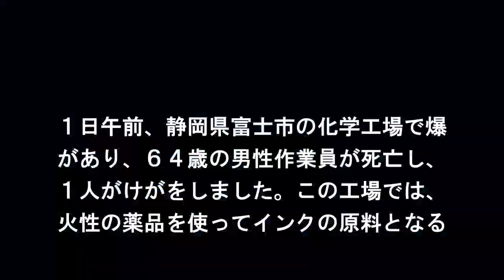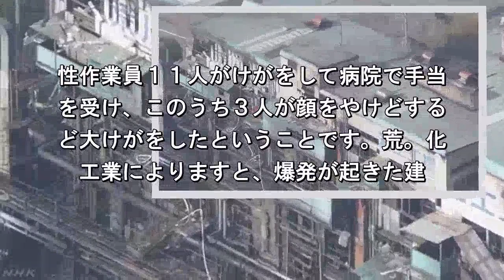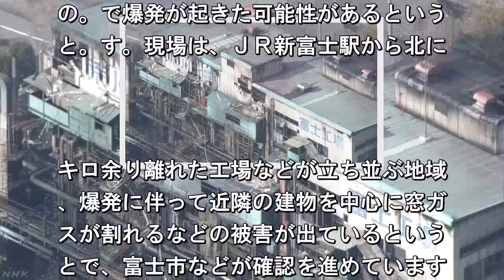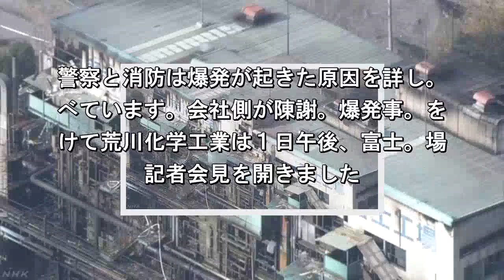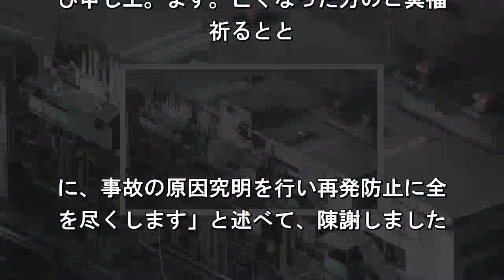化学工場で爆発 １人死亡11人けが 静岡 富士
１日午前、静岡県富士市の化学工場で爆
があり、６４歳の男性作業員が死亡し、
１人がけがをしました。この工場では、
火性の薬品を使ってインクの原料となる. 脂を製造していたということで、警察と
防が爆発の原因を詳しく調べています。
日午前８時半ごろ、静岡県富士市厚。の
川化学工業の富士工場から、「工場. 爆発があった」と消防に通報がありまし
消防車およそ２０台が出て消火活。に当
った結果、およそ５時間半後に火。消し
められましたが、警察によります. 、爆発が起きた４階建ての建物の１階部
の焼け跡から協力会社の６４歳の男性作
員が遺体で見つかりました。また消。に
りますと、２０代から６０代までの. 性作業員１１人がけがをして病院で手当
を受け、このうち３人が顔をやけどする
ど大けがをしたということです。荒。化
工業によりますと、爆発が起きた建. では４階と３階で揮発性のある原料を使
てインクのもととなる樹脂を製造し、２
で樹脂を固めて形を整えたあと、１階で
装作業を行っていたということです. 爆発が起きた当時、１階から２階にかけ
５人が、４階では６人がそれぞれ作業を
てけがをしたということで、いずれの階
も火の気はないということです. ま。、死亡した男性や重傷の作業員が１
か。２階に集中していたことから、これ
の。で爆発が起きた可能性があるという
と。す。現場は、ＪＲ新富士駅から北に. キロ余り離れた工場などが立ち並ぶ地域
、爆発に伴って近隣の建物を中心に窓ガ
スが割れるなどの被害が出ているという
とで、富士市などが確認を進めています. 警察と消防は爆発が起きた原因を詳し。
べています。会社側が陳謝。爆発事。を
けて荒川化学工業は１日午後、富士。場
記者会見を開きました. この中で。荒川化学工業の眞鍋好輝常務
締役は「。きな事故を起こしたことをお
び申し上。ます。亡くなった方のご冥福
祈るとと. に、事故の原因究明を行い再発防止に全
を尽くします」と述べて、陳謝しました.